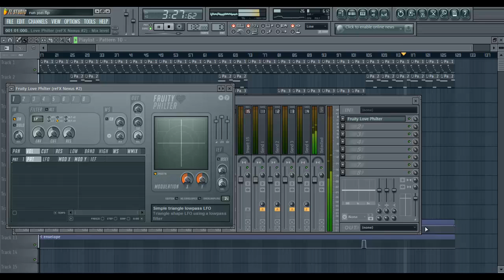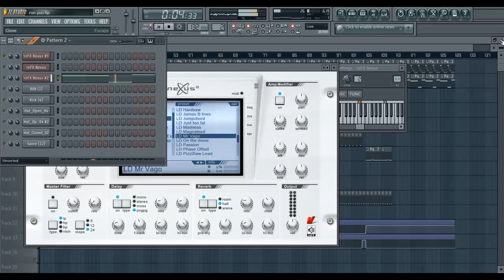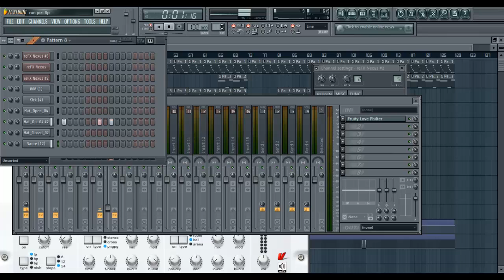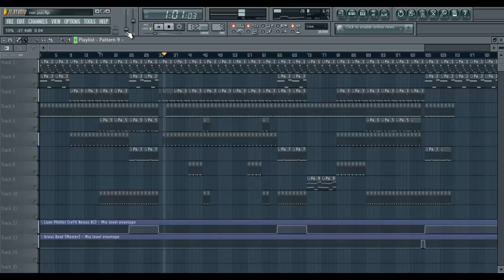AKA - Run Jozi (Godly) ft. K.O & Yanga FL Studio Remake Tutorial + FLP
how to make run jozi with fl studio